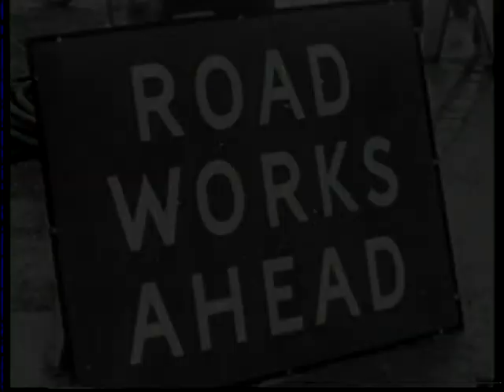Road Works - Vintage Interlude Feature.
And now for some music and some 'Road Works'.
A delightful vintage television Interlude feature.
Remember the Windmill or the Angel Fish?
Normal service will be resumed as soon as possible.
Meanwhile, enjoy watching some men working.